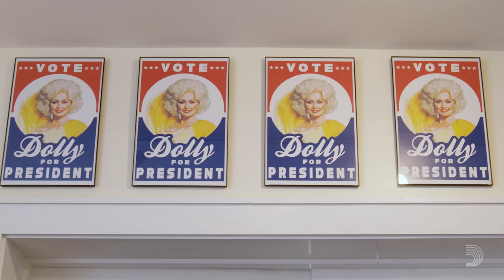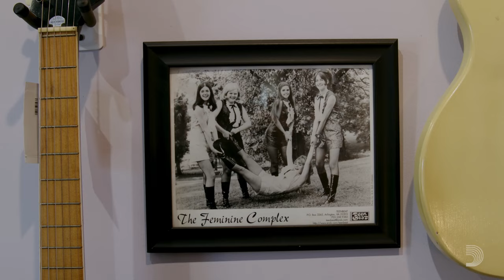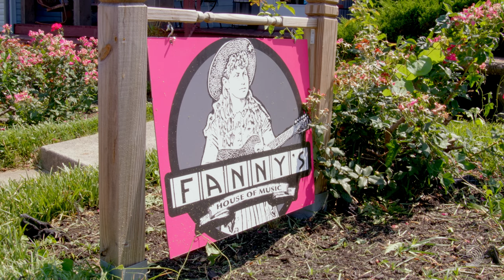Work/Shop: Fanny's House of Music x D'Addario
Welcome back to the Work/Shop! Get a rare glimpse behind the scenes of some of the world’s most revered mom-and-pop music shops and luthiers. In this episode, we go inside Fanny's House of Music (@FannysHouseofMusic) in Nashville, Tennessee, where everyone is welcome to get comfortable and geek out over a world of vintage guitars and clothing.

Chapters:
00:00 About Fanny's House of Music
01:20 Why Fanny's loves vintage instruments
02:00 How Fanny's House of Music got its name
03:30 1800s Wurlitzer guitar
04:38 What's most special to Ellen Angelico about working at Fanny's
05:07 How Fanny's fits into the music scene in Nashville
05:35 Why Fanny's stocks D'Addario strings

Join Players Circle for free today & start earning points towards gear and merchandise, get early access to new products, join beta testing opportunities, and get exclusive deals and discounts